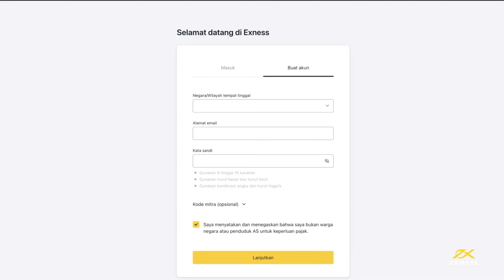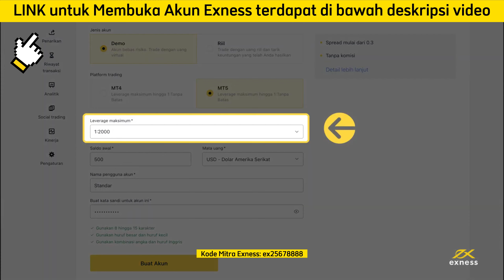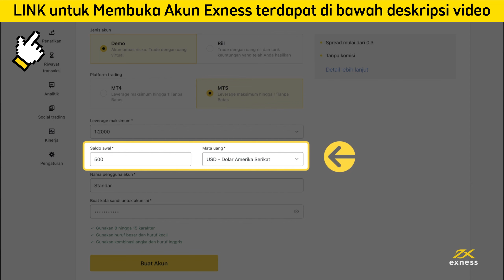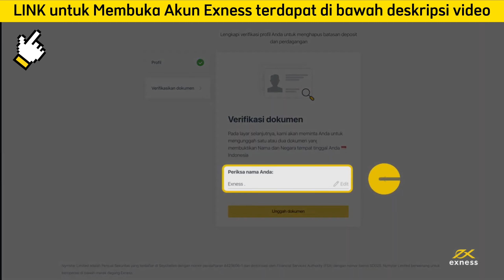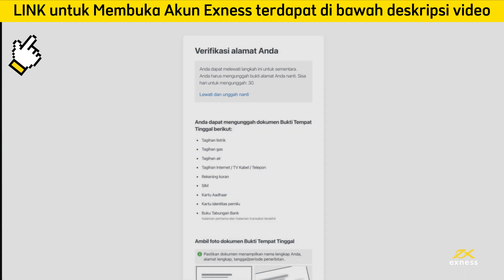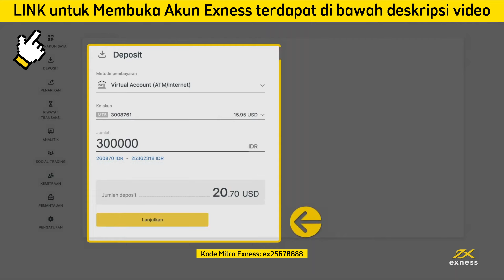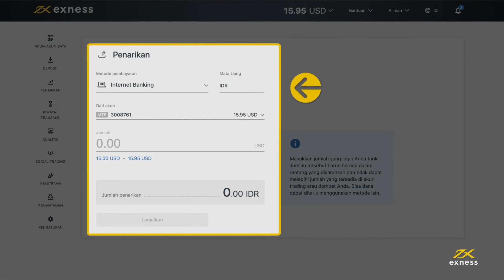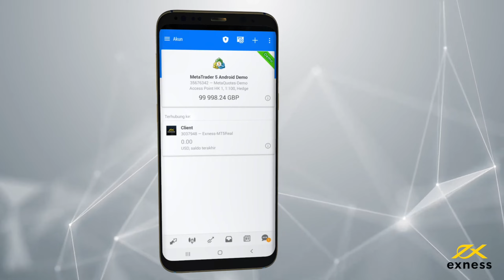Exness Forex - Cara Mendaftar AKUN Trading Asli Dengan Exness 2025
Mendaftarkan akun Exness akan membuat Area Pribadi (PA), pusat tempat Anda dapat mengelola tindakan seperti membuat akun trading baru dan mengubah pengaturan akun Anda.

Negara / Wilayah tempat tinggal: Exness Indonesia
Berikut cara mendaftar akun Exness:
1: Kunjungi Exness dan klik Daftar.
2: Masukkan negara tempat tinggal dan alamat email Anda. Atau, Anda juga dapat memilih untuk mendaftar dengan akun Google Anda dengan mengklik Google.
3: Selanjutnya, buat kata sandi. Kata sandi Anda harus mengikuti persyaratan yang ditampilkan. 4: Klik Kode mitra: ex25678888
Jika kode mitra tidak valid, kolom ini akan dikosongkan untuk mencoba lagi.
5: Selanjutnya, centang kotak untuk menyatakan dan mengonfirmasi bahwa Anda bukan warga negara atau penduduk AS.
6: Klik Lanjutkan.
Anda kini telah mendaftarkan akun Exness dan akan disambut oleh Area Pribadi (PA) Anda. Secara default, satu akun perdagangan MT5 riil dan satu akun demo dibuat dan tersedia di bagian Akun saya.
Catatan: Jika Anda menerima pesan kesalahan yang menyatakan bahwa alamat email Anda sudah terhubung ke akun

Mengapa klien akan menyukai kami:
- Keamanan Anda adalah prioritas kami
- Setoran dan penarikan instan, 24/7, termasuk di akhir pekan.
- Akun yang sesuai dengan strategi perdagangan Anda: Standard, Standard Cent, Raw Spread, Zero, Pro
- Leverage forex tertinggi di pasar
- Dukungan pelanggan 24/7

Tag Shots